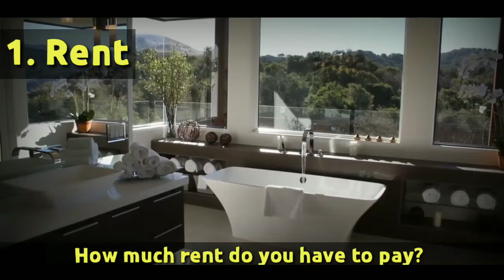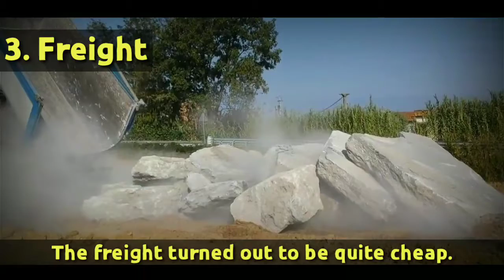Know difference among rent, fare and freight | Scintillating Knowledge